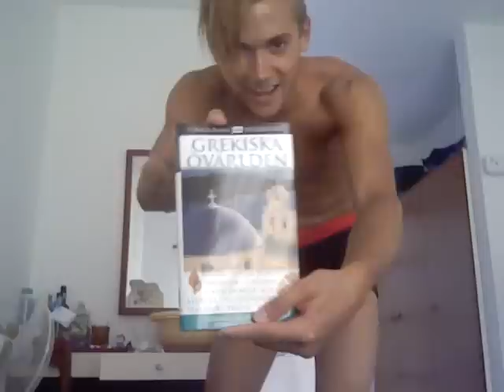Grötrapport 48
Födelsedagsrapport! Tack alla som gratulerat mig under dagen.

Tack fina Pappa för fin sång, fiolspel och för boken!
Tack underbara Mamma och Julia för fin sång och tack Julia för väl behövd proviant!
Tack älskade Sanna för underbar sång och gratulation!
Tack Calle, Matilda, Klara, Tuuli och Stefan för den välkomnande flaska utanför dörren på morgonen, och för fin sång för mig på scenen.
Tack Sofia för glittergloben!
Thank you Sanna for the blue suède hat!
Thank you Salla och Carina for the inflatable späckhugger!
Tack Marie för Ouzo och chips!
Tack Stefan och Tiina för att ni stöttar min pyrofili! (inte mani)

...Och slutligen tusen tack till alla som gratulerat mig på facebook. Jag kan inte sluta le, där jag sitter och läser alla glada hälsningar! TACK!!